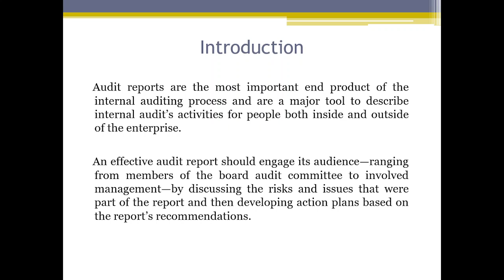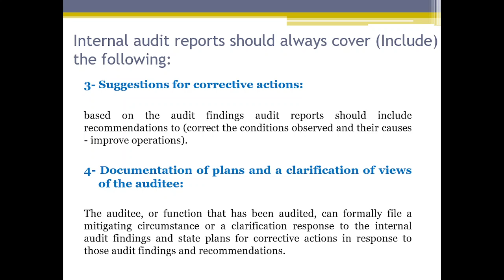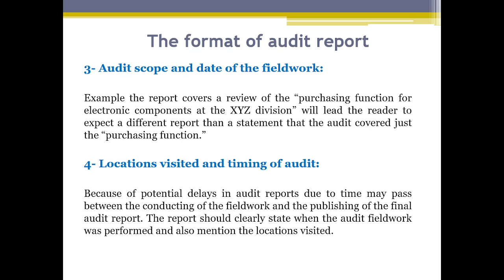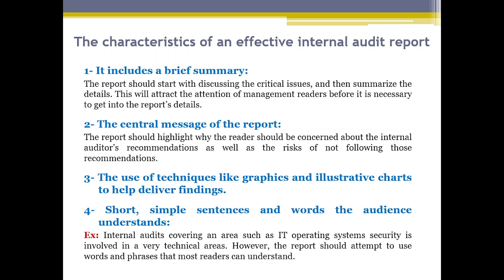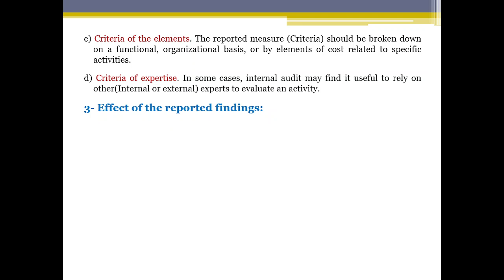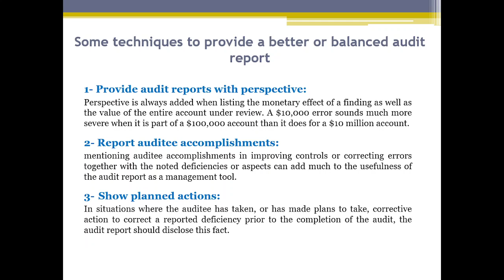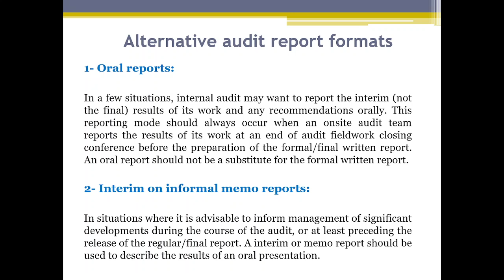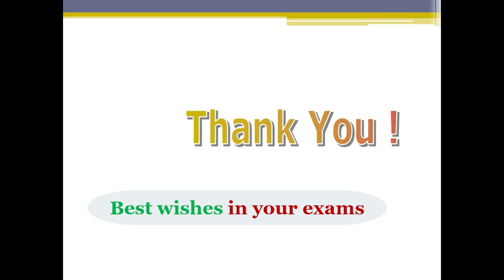Internal Audit & Control - Lecture (14): Communicating Internal Audit Results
Lecture (14) for third year students - Accounting department
Faculty of Business - Alexandria University
Course: Internal Auditing & Control
Spring semester - Academic year: 2022 / 2023
Lecture Topic: Communicating Internal Audit Results